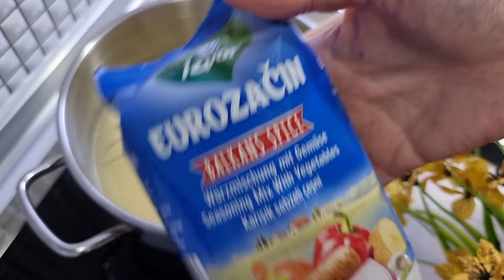Koha me shi dhe sa Shumë Shijonë një Pjatë me Supë Pule me Miell Misri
Supë Pule me Miell Misri !!

E shpejtë e thjeshtë për pregaditje !!

BALIS KITCHEN

Receta 📝

Fillimisht merni 800 gr kofsha pule dhe i pastroni disa her me ujë derisa uji të mbetet i kulluar dhe vazhdoni zieni për 20 min !!
Në një tenxhere shtojm 2 lugë gjelle gjalp presim derisa gjalpi shkrihet dhe i hedhim 3 lugë gjelle miell misri dhe e fërgojm për 2 min !!
Shtojm 1.5 litra ujë është mirë që ta përdorni ujin ku është zier mishi pulës !!
Ju shtojm edhe erëza të përziera dhe e lëmë anësh !!
Në një enë shtojm 4 lugë gjelle kos 1 të kuqe të vezë dhe lëngun e gjysëm limonit përziejm mire dhe e shtojm te lëngu !!
Shtojm edhe mishin e zier të pulës të copëtuar dhe lejojm që supa të zihet në zjar mesatar edhe për 5 deri 7 min derisa të trashet pak !!
Në fund i shtojm edhe pak majdanoz të fresktët dhe vazhdojm e shërbejmë !!

Të gjitha produktet e nevojshme i gjeni te

ENGLISH RECIPE

Cornmeal Chicken Soup !!

Quick and easy to prepare!!

BALIS KITCHEN

Recipe 📝

First, take 800 g of chicken thighs and clean them several times with water until the water remains drained and continue to boil for 20 min!!
In a pot, add 2 tablespoons of butter, wait until the butter melts and add 3 tablespoons of corn flour and fry for 2 minutes!!
Add 1.5 liters of water, it is good to use the water in which the chicken was boiled!!
We also add mixed spices and leave it aside!!
In a container, add 4 tablespoons of yogurt, 1 egg yolk and the juice of half a lemon, mix well and add to the juice!!
Add the chopped boiled chicken meat and let the soup cook on medium heat for another 5 to 7 minutes until it thickens a bit!!
At the end, we add some fresh parsley and continue serving!!